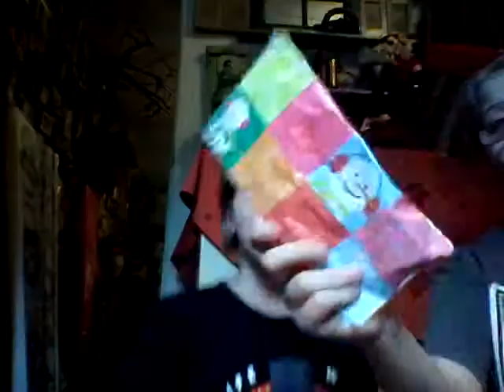Tara Dragonheart and vampire cat Christmas blind bags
Merry Christmas Dragonheart fans